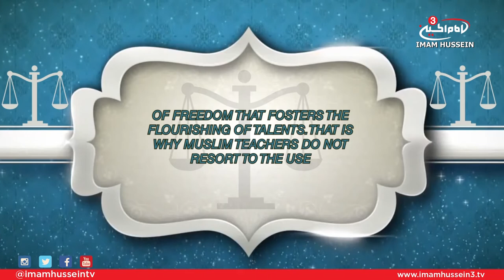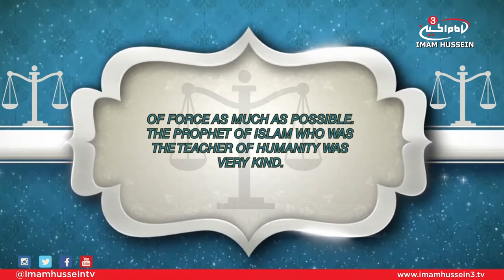Treatise of Rights - Ali Jasim (Right of the Younger one)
In this episode, Ali Jasim touches on the 27th right mentioned by Imam Al-Sajjad which discusses the right of him who is younger than you.

Satellite:
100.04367